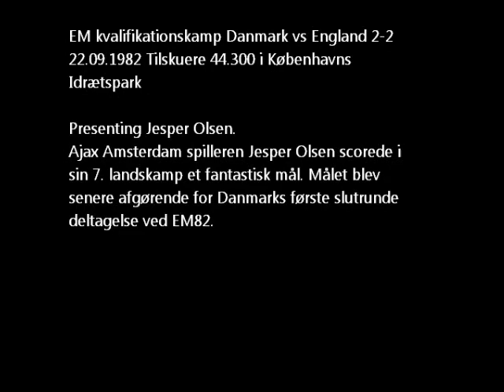Danmark vs England 2-2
Mange mener at Jesper Olsens mål antændte den danske dynamit som bragte Danmark til den første slutrunde